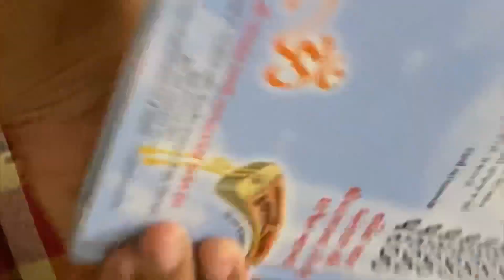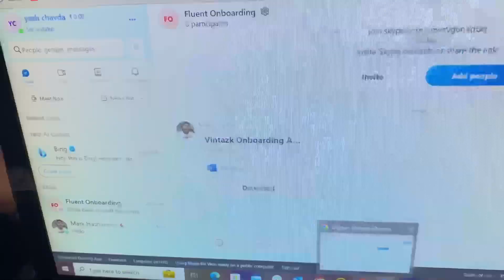System hi system har jagah || Vote @ElvishYadavVlogs